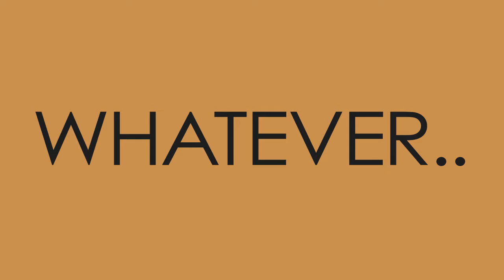Typographie-Animation "Superbad"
Eine typographische Animation zu einer Scene aus dem Film "Superbad"

Dieses Video / diese Animation wurde von mir, Benedikt Glemnitz, erstellt.
Die weitere Nutzung ist nicht ohne Erlaubnis gestattet.